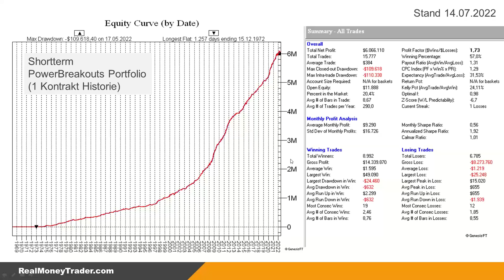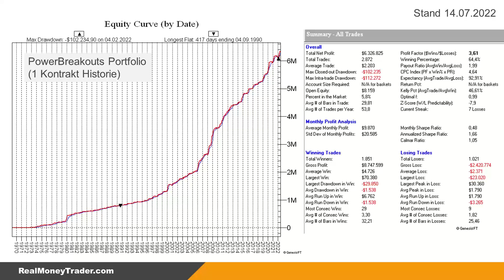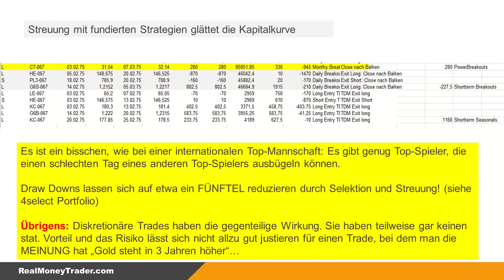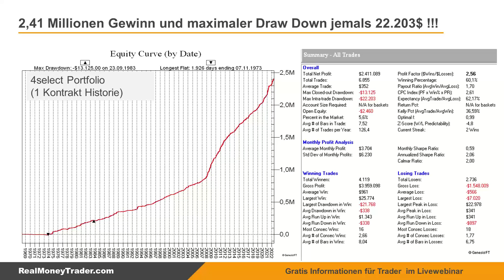Trading: Draw Down reduzieren durch Streuung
Die allermeisten Trader sind unterkapitalisiert! Sie handeln entweder zu aggressiv, weil das Bewusstsein für die Bedeutung von Draw Downs in einer Strategie fehlt oder haben gar keine messbare und ausgewertete Strategie. Somit fehlt auch die Möglichkeit, zu kalkulieren. Der Draw Down ist allerdings für uns alle der Primärschlüssel, da uns der beste Ansatz der Welt nichts nützt, wenn wir die zwischenzeitlich damit verbundenen Schwankungen nicht aushalten können.

In diesem Video zeige ich Dir, wie sehr Streuung die Kapitalkurve glättet.

▬ Impressum ▬▬▬▬▬▬▬▬▬▬▬▬▬▬

▬ Newsletter ▬▬▬▬▬▬▬▬▬▬▬▬▬▬

▬ RISIKOHINWEIS ▬▬▬▬▬▬▬▬▬▬▬▬▬